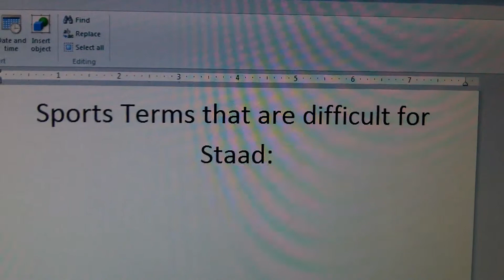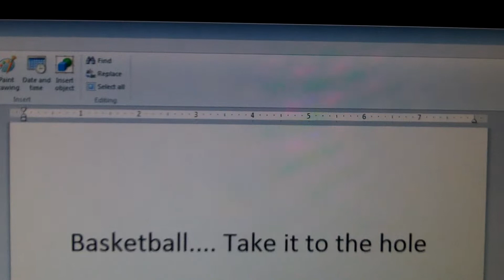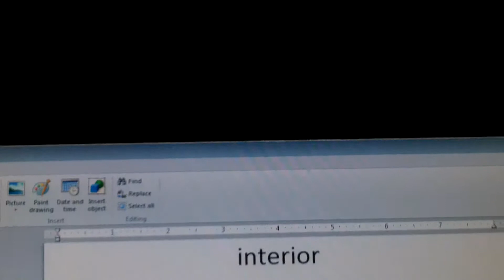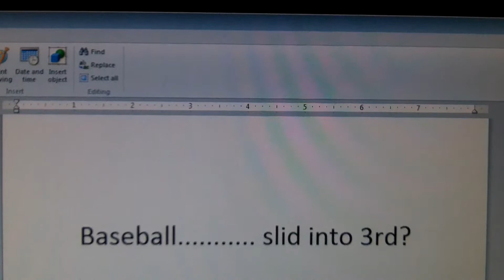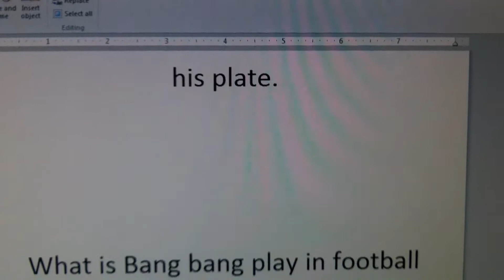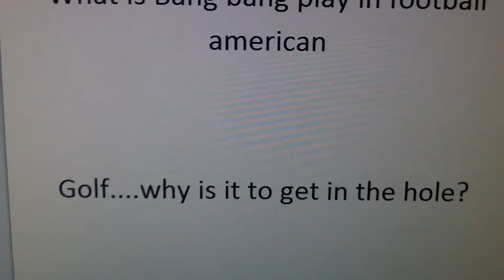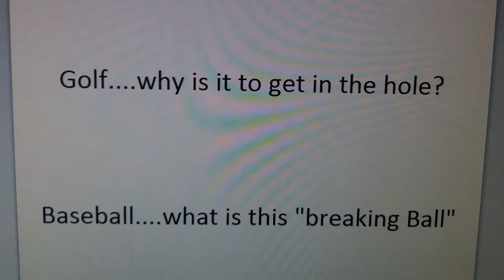Stääd and american sports terms. Metal Detecting GOLD!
I am for confused on american "color" sports term. Please help a brother detectori. i am confused.